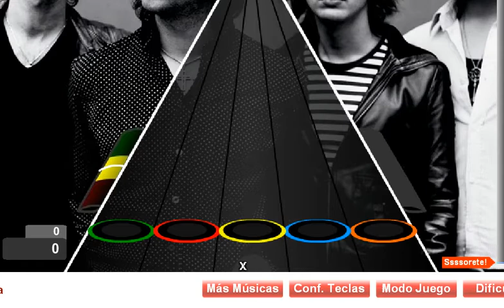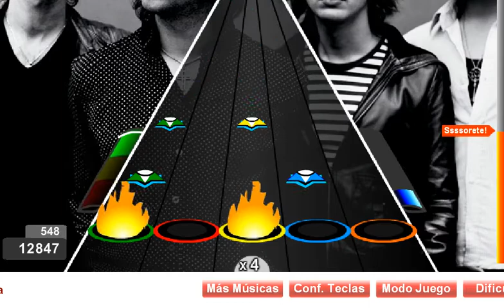Are You Gonna Be My Girl by Jet - Expert ¡RÉCORD 37359!